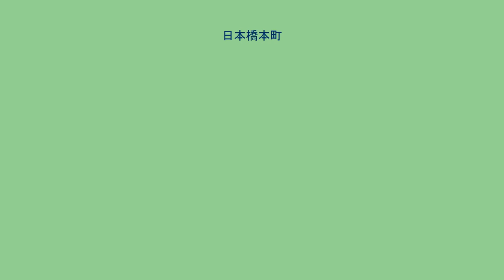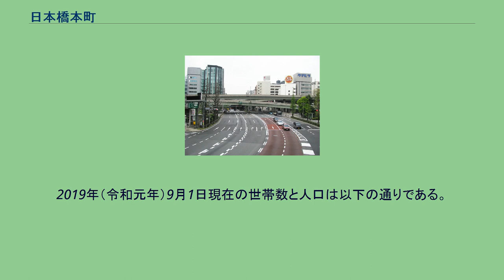日本橋本町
日本 」 東京都 」 中央区 」 日本橋本町 日本橋本町（にほんばしほんちょう）は、東京都中央区の町名である。
現行行政地名は日本橋本町一丁目から日本橋本町四丁目。
旧日本橋区に当たる日本橋地域の西側に位置し、千代田区との区境に当たる。
北で千代田区神田美倉町・岩本町、東で日本橋小伝馬町・日本橋大伝馬町・日本橋堀留町・日本橋小舟町・南東で日本橋小網町・南で日本橋、西で日本橋室町、北西で千代田区鍛冶町と接する。
老舗の商店が数多く軒を連ねており、薬問屋が多く軒を連ねていた名残として、現在では製薬会社の本社、支店も数多く立地する。
国内5大医薬品メーカーのうち、武田薬品工業、アステラス製薬、第一三共の3社がこの地に本社または東京本社を置いている。
大阪市中央区の道修町とともに日本を代表する「薬の街」として知られている。
日本橋兜町に所在する中央警察署および日本橋消防署の管轄区域に当たる。
江戸時代には江戸本町の名称で、江戸を代表する町として名高い場所であった。
徳川家康の江戸入府以前には、福田村ともまた洲崎とも呼ばれていたという。
そののち1590年（天正18年）に町地として開発されて以降、寛永の頃にはすでに京・大坂より大店が進出し商業地域として大いに発展を遂げた。
本町という町名は、江戸の中で初めに造られたおおもとの町という意味である。
一丁目から四丁目まであり、江戸時代には薬種問屋や呉服屋をはじめとして色々な種類の商店が多く集まった。
戯作者の式亭三馬は当時の本町二丁目に住んでいて本町庵と号し、戯作を書くかたわら商売を営んでいた。
三代目瀬川如皐も本町四丁目の出身である。
江戸城内から、常盤橋、日本橋本町を通り、浅草橋（から浅草）に至る「本町筋」は江戸時代から明治初年まで、江戸＝東京の目抜き通りであった（後にその座は直交する京橋－万世橋間の日本橋大通りに移っていく）。
1932年（昭和7年）、関東大震災後の区画整理により、本町は近隣の本石町と同様に町域を変更することになり、周辺の伊勢町、岩附町、大伝馬町、鉄砲町、本小田原町、本石町、本船町などの全部または一部を合併し、現在の本町一丁目から四丁目となっている。
2019年（令和元年）9月1日現在の世帯数と人口は以下の通りである。